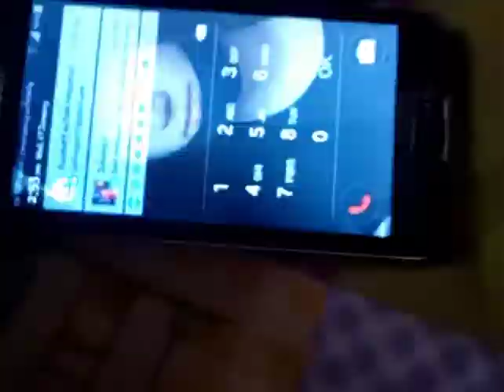Maer Shason. funny video 😂 😂 # Nusrat Nowsin